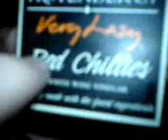Meeeeeeeesa And Marnie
Me And Marnie At Hers